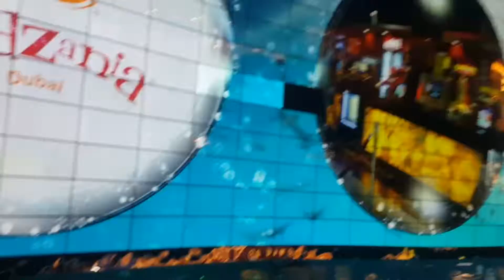29 August 2017